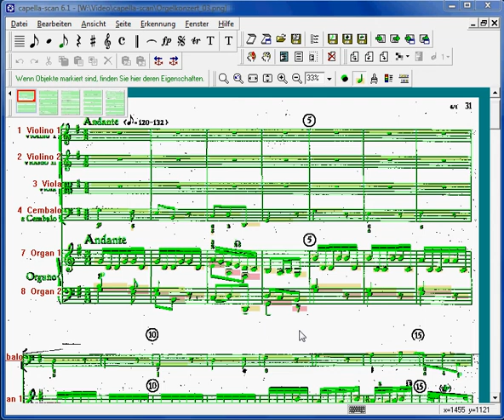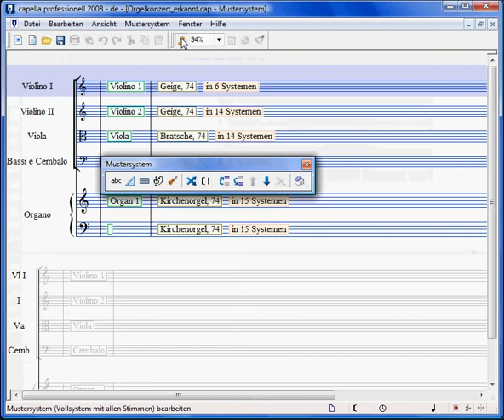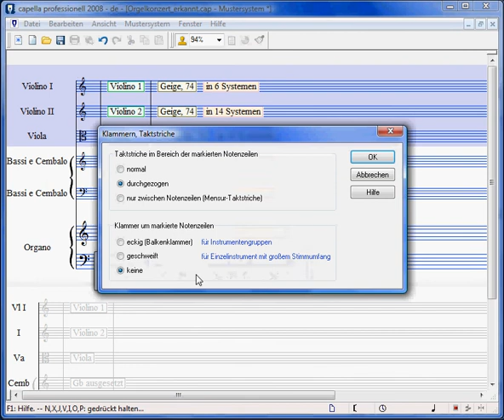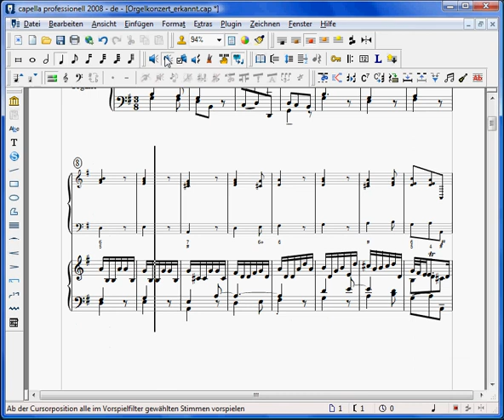Vom Scannen zur Mitspiel-CD 7/11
Vom Scannen zur Mitspiel-CD, Video 7 von 11: Generalbass aussetzen
Anders als hier beschrieben kann man neuerdings mit tonica fugata 10 Generalbass aussetzen.